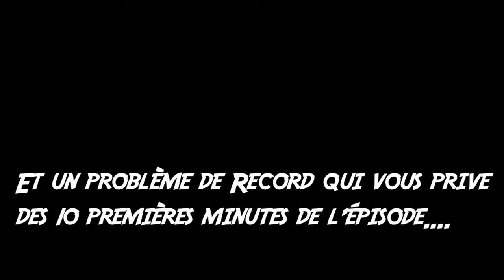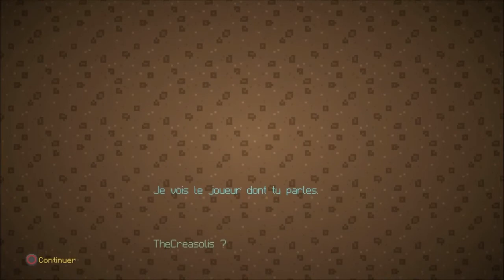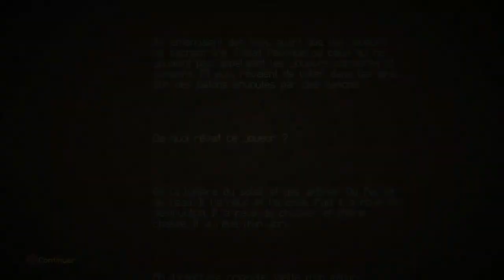Minecraft PS4 français HD : "L'AVENTURE CA CARTOON" #11 LA MUERTE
Quel plaisir de vous retrouver sur du minecraft les amis avec cette nouvelle aventure, cette fois ci en solo sur le mod "Cartoon". Du fun, des vannes pourries et aussi du fun.
N'oubliez pas le petit j'aime et le commentaire .